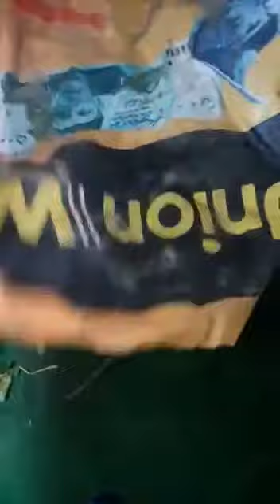Gardening is my hobby